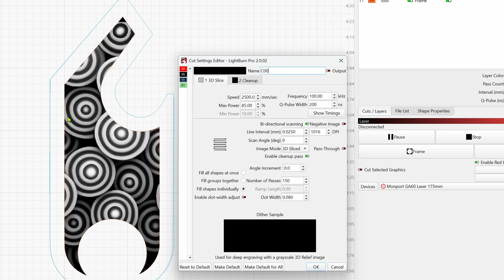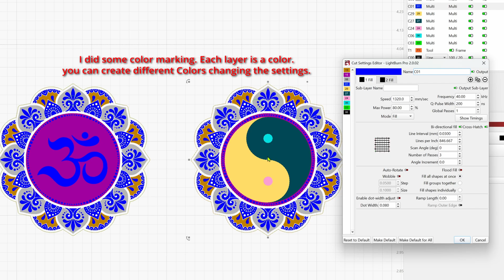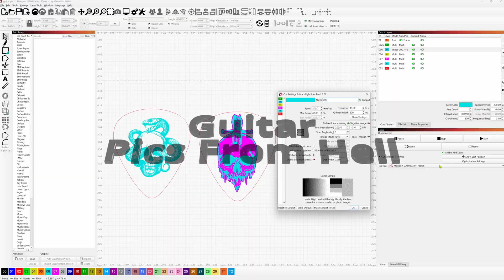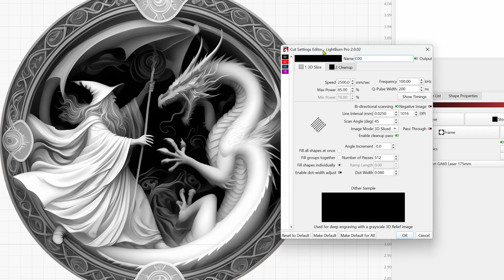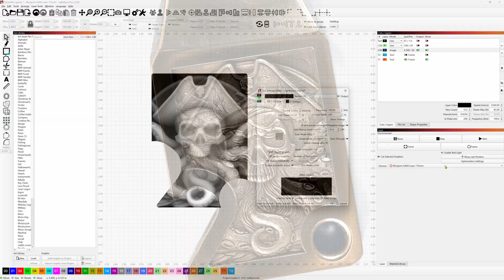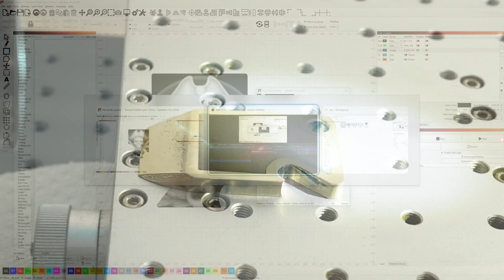My Top Selling Fiber Laser Crafts! (Surprising What Sells!)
Watch the Monport 60W MOPA fiber laser at work as Jeff from Baron Leathercraft demonstrates how to engrave metal with incredible detail. Get an up-close view of his top-selling crafts and learn how to use the Monport GA60 to bring your own creative ideas to life!

🔹 Featured in this video:
– Monport GA60 MOPA Fiber Laser
– Brass engraving showcase
– Hands-on results from a real small business setup

If you're researching fiber lasers or looking for inspiration for your own laser engraving projects, I hope this gives you a useful peek behind the curtain.

Some nice blanks!

COME ENJOY MY ETSY SHOP

Here's what we cover in this review:
0:00 Creating with the Monport GA60 Fiber Laser
0:20 Custom Engraved Bottle Wedge in Action
1:54 Fiber Laser Engraving: Yin-Yang Om Earrings
3:31 "Pic's from Hell" Metal Engraving Demo
5:09 Forging a "Mordor" Coin with the MOPA Laser
7:53 Pirate Brass Booty Opener: Final Reveal
9:47 Thank you from Baron Leather craft